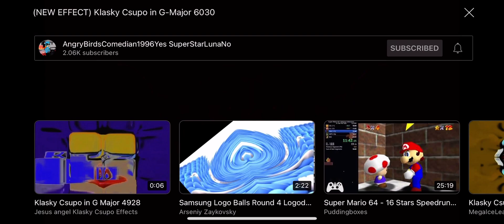February 13, 2023